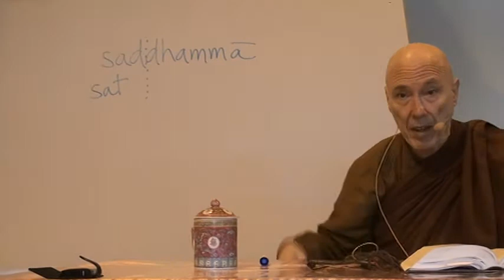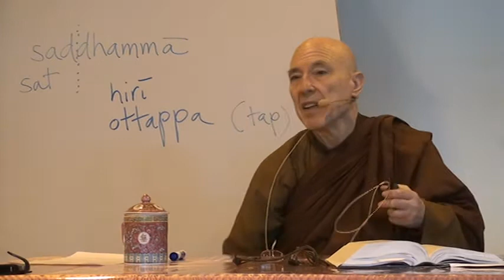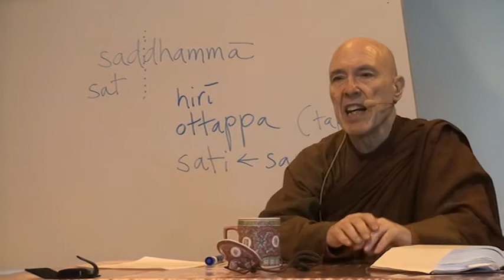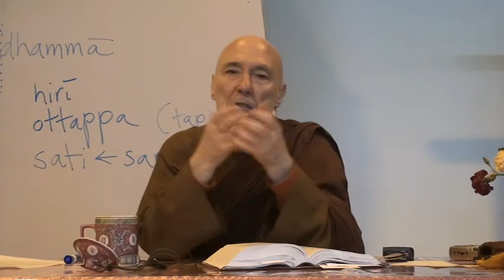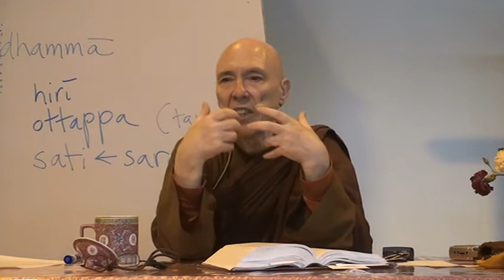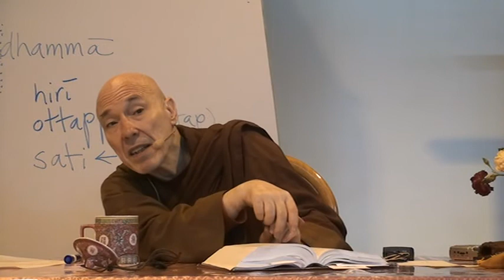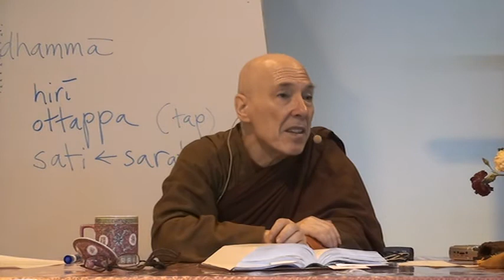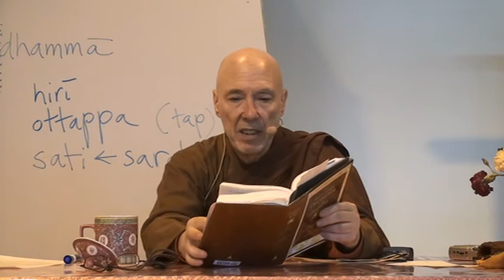Majjhima Nikaya (MN 53: part 2, section 1, 2011.5.21) Bhikkhu Bodhi.MPG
"The Majjhima Nikaya, the Middle Length Discourses"
Chapter 53: Sekha Sutta: the Disciple in Higher Training
At the Buddha's request the vererable Ananda gives a discourse on he practices undertaken by a disciple in higher training.

Sutta Study Class with Ven. Bhikkhu Bodhi series:
Place: Chuang Yen Monastery, Kuan Yin Hall
Time: Saturday morning, 9:30 - 11:30 am